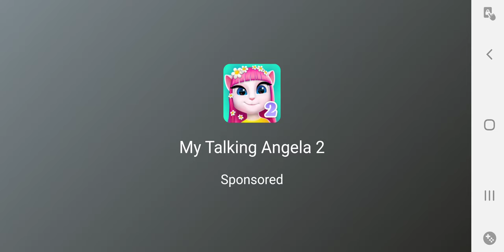Creating a Level in Sam's Level Maker